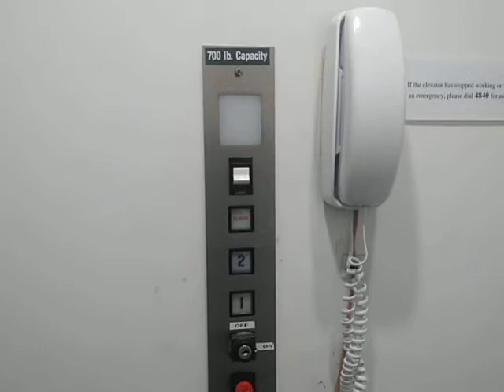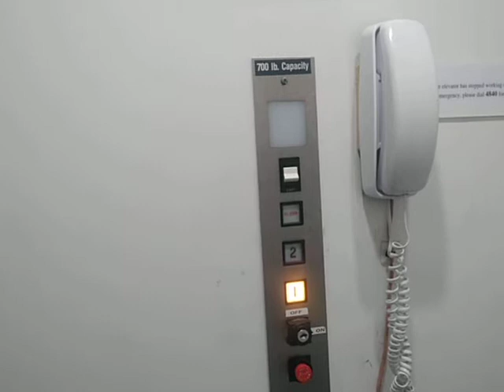Wheel-O-Vator Elevator at Riddler's Revenge Six Flags Magic Mountain Valencia, CA